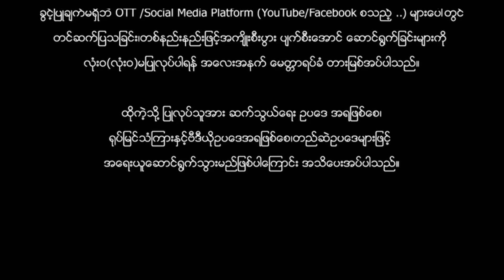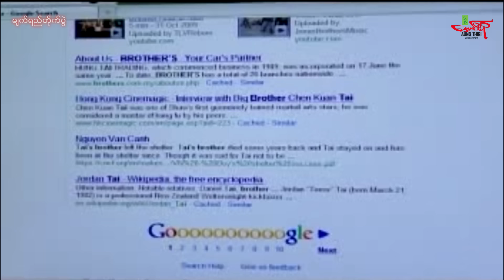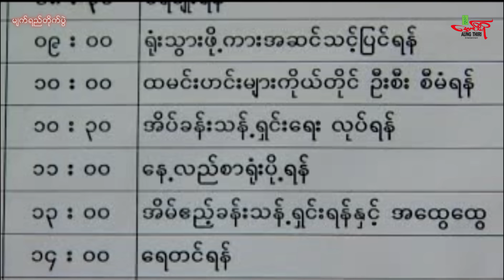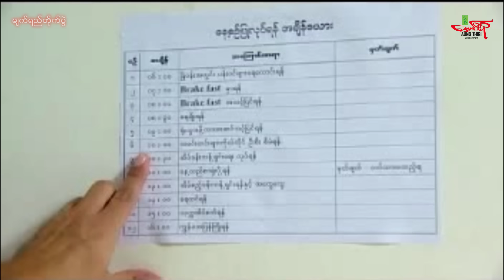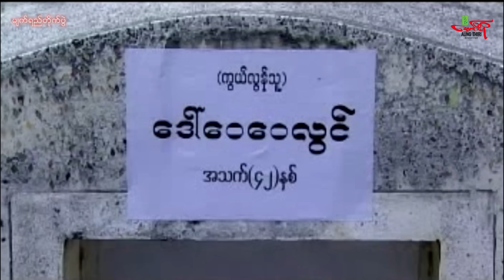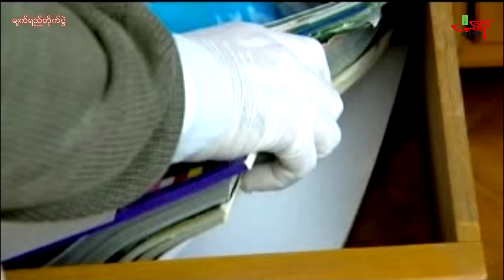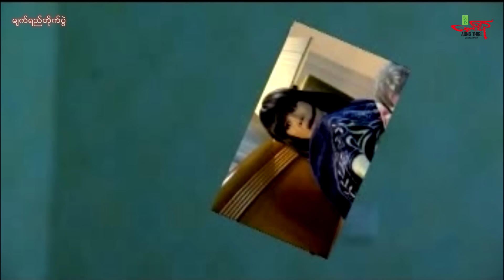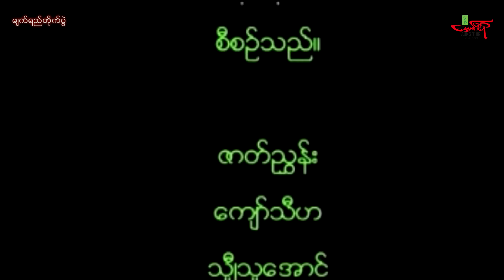မျက်ရည်တိုက်ပွဲ လူမင်း ထွန်းအိန္ဒြာဗို မြန်မာဇာတ်ကား THE BATTLE OF TEARS - Myanmar Movie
THE BATTLE OF TEARS- Myanmar Movie
Directed by: Bann Gyi
Starring : Lu Min , Htun Eaindra Bo

မျက်ရည်တိုက်ပွဲ (မြန်မာဇာတ်ကား)
လူမင်း ထွန်းအိန္ဒြာဗို
နေဆန်း ရဲမွန် တြီဂို ကြူကြူသင်း
ဒါရိုက်တာ ဗန်းကြီး

Aung Thiri Entertainment Channel မှ